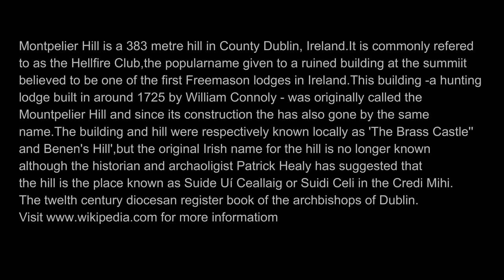Hellfire Club County Dublin Ireland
need directions ask me please and i will tell you